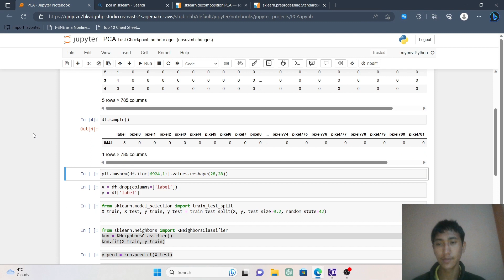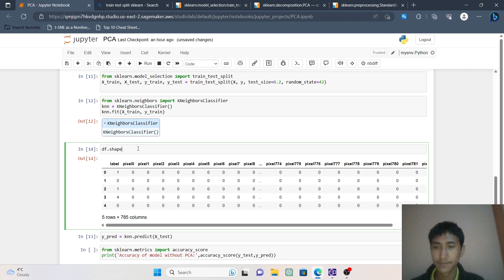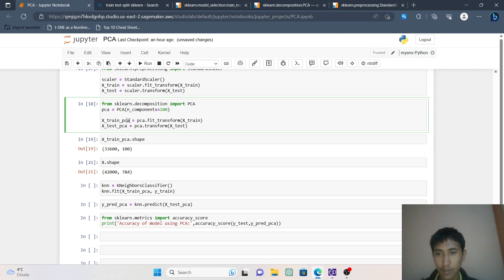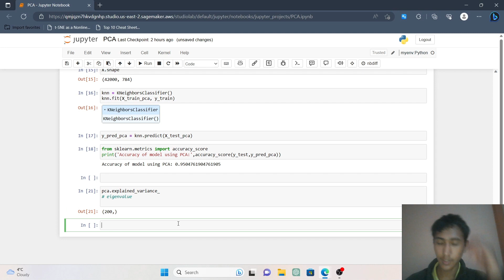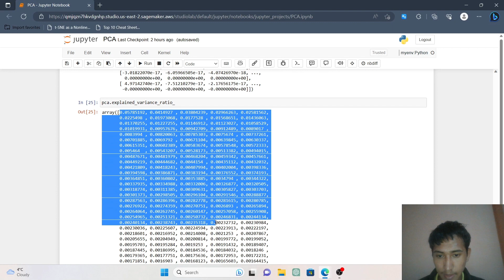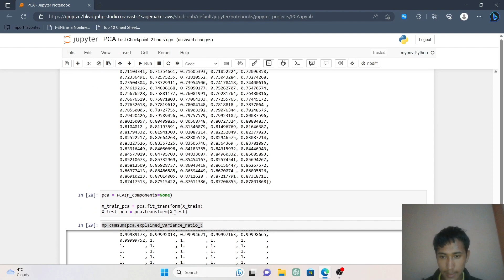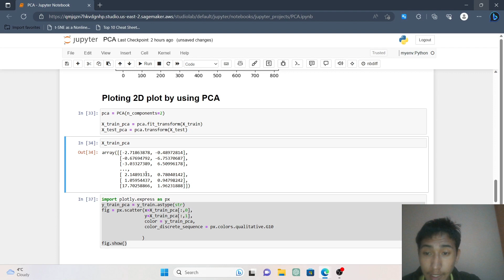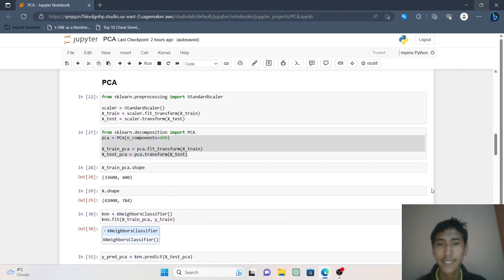Principal Component Analysis (PCA) | part-3 | Machine learning | coding part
In this video, we explore one of the most powerful and widely used techniques in dimensionality reduction: Principal Component Analysis (PCA).

Whether you're a beginner in machine learning or an experienced practitioner looking to enhance your skills, understanding PCA is essential for data preprocessing, feature extraction, and visualization. Join us as we demystify PCA, break down its underlying concepts, and equip you with the knowledge to confidently apply this technique in your own projects.

Throughout this tutorial, we'll cover the following topics:

Introduction to PCA:

The significance of dimensionality reduction in machine learning.
Basic intuition behind PCA and its role in feature space transformation.
Mathematical Foundation:

Exploring the linear algebra behind PCA.
Covariance matrix and eigen decomposition: the key components of PCA.
Extracting principal components and their significance.
Step-by-Step Implementation:

Understanding the step-by-step process of performing PCA.
Preprocessing data for PCA: normalization and standardization.
Calculating covariance matrix and eigenvalues/eigenvectors.
Selecting the optimal number of principal components.

Applications of PCA:

Dimensionality reduction for feature extraction.
Data visualization techniques using PCA.
Improving model performance through feature selection.
PCA Extensions and Variations:

Incremental PCA and its advantages in handling large datasets.
Kernel PCA for nonlinear dimensionality reduction.
Sparse PCA and other advanced variations.
By the end of this tutorial, you'll have a solid understanding of PCA's underlying principles, practical implementation techniques, and real-world applications. You'll be ready to leverage this powerful tool to enhance your machine learning projects, gain deeper insights from complex datasets, and optimize your models' performance.

Don't miss out on mastering Principal Component Analysis in machine learning! Let's embark on this exciting journey together and unlock the full potential of PCA in your data analysis endeavors.

6. Kaggle